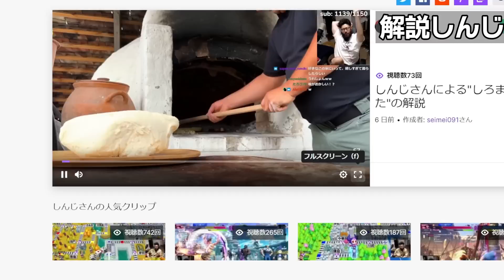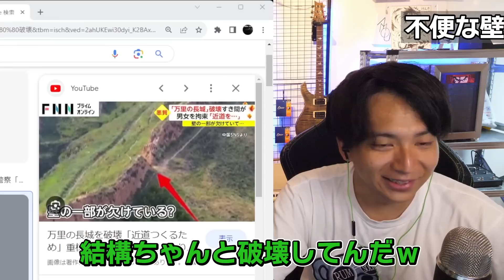某有名漫画家とサウナに行った話を暴露して爆笑するけんき【けんき切り抜き】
前半
AIM COVER Mk-Ⅱ - Compression - 発売中！
7月まで受付中！完全受注生産！父ノ背中新作ユニフォーム！
6月25日まで！父ノ背中ファンクラブイベント事後物販